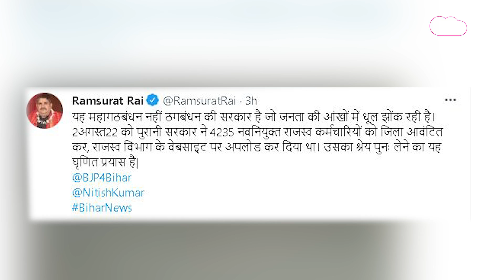Tejashwi-Nitish ने जिस नियुक्ति पत्र को बांट लूटी वाहवाही वो तीन महीने पहले ही बंट चुकी थी!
बिहार में राजस्व और भूमि सुधार विभाग में नव नियुक्त हजारों कर्मचारियों को मंगलवार को ज्वॉइनिंग लेटर बांटे गए. अब कार्यक्रम को लेकर महागठबंधन सरकार और बीजेपी आमने सामने है.